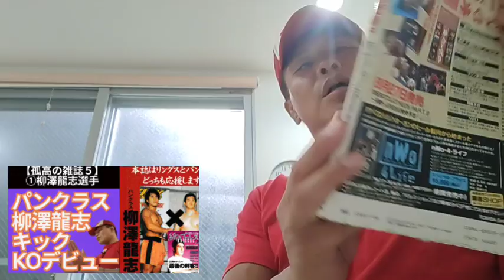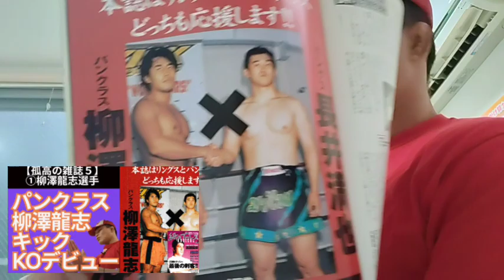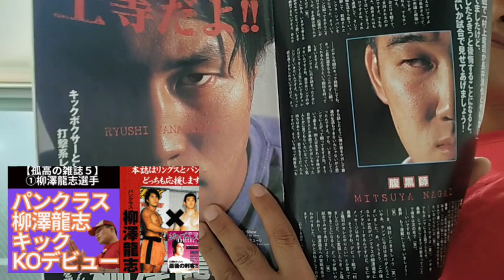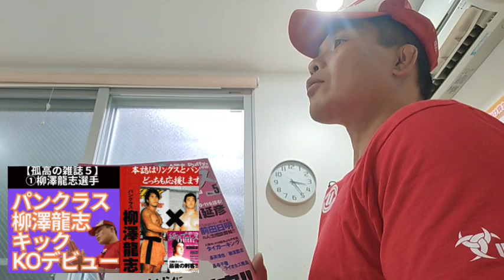【孤高の雑誌5】①柳澤龍志選手「パンクラス柳澤龍志キックKOデビュー」【1997紙のプロレス5】21/9/12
②リングス前田さんパンクラス船木さん鈴木さん思考は同じ
【本日のワード】①パンクラス柳澤龍志キックKOデビュー
①時間差二元インタビュー
パンクラス所属リングス所属第三者のリングでキックボクシング
長井選手右見て下さい
柳澤選手上目遣い下さい
with尾崎社長
柳澤選手キックボクシングデビュー
もしかしたら遠回りになるかも知れない
社長がいるからワガママ言わないと
田村意識していたか？
第三者のリングでKO勝ち凄いですね